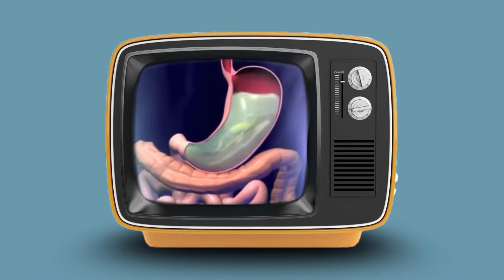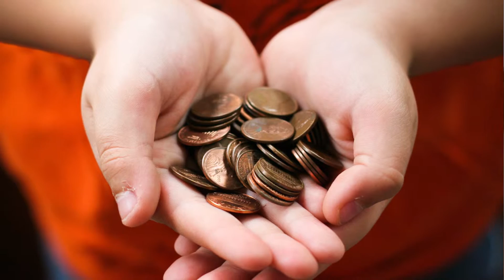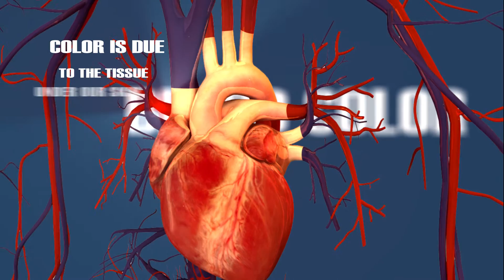10 ложных фактов, которые Вы принимали за правду(English)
Анимация от SAMADI PRODUCTION для компании TOPTRENDING.COM

Программы:
Adobe Photoshop